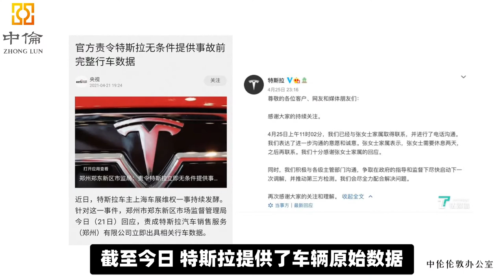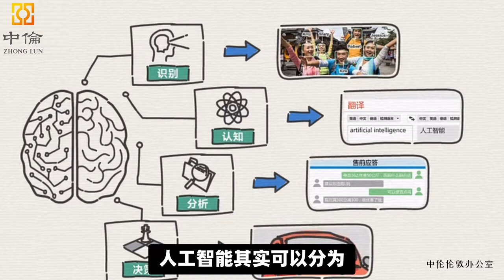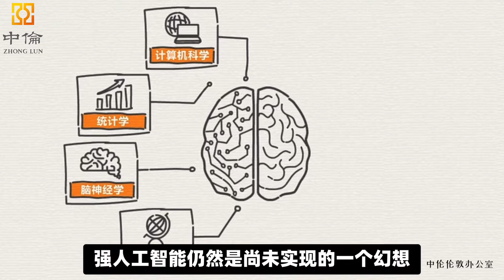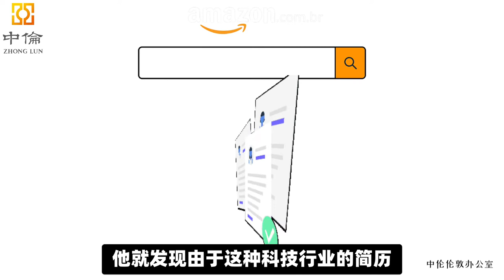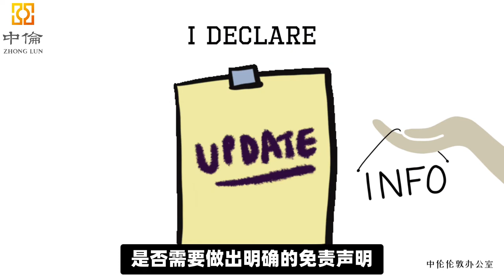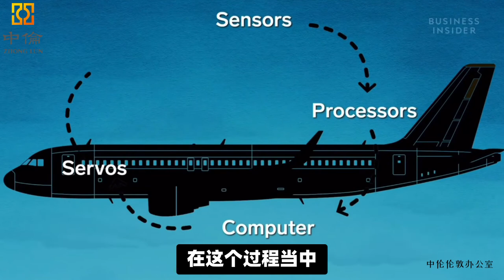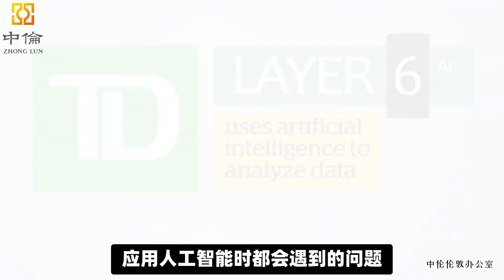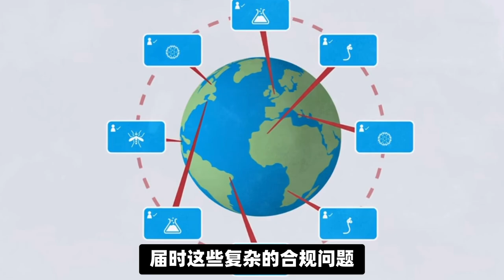人工智能合规那些事| 从特斯拉上海车展维权事件看AI合规问题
“特斯拉上海车展维权事件”引发了大家对人工智能的关注。“弱人工智能时代”如何在现有法律框架内做好AI的合规审查工作，使得企业AI项目顺利发展呢？
目前针对人工智能的监管还处于探索阶段，法律与政策框架远远落后于AI应用落地的速度。相关的法律法规缺失，合规要求相对模糊，监管的不确定性是AI企业面临的重要风险。
因此，从现有法律来看，企业至少应重视以下几个方面的合规问题：
第一，道德和伦理方面；
第二，数据收集、隐私保护方面；
第三，人身与财产安全方面，以及；
第四，决策与管控方面。